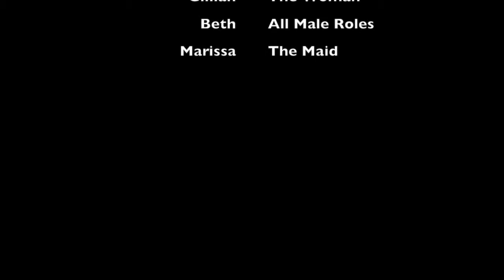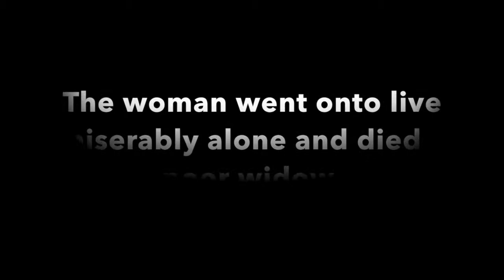IOP 19th Century Woman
This video is about IOP 19th Century Woman